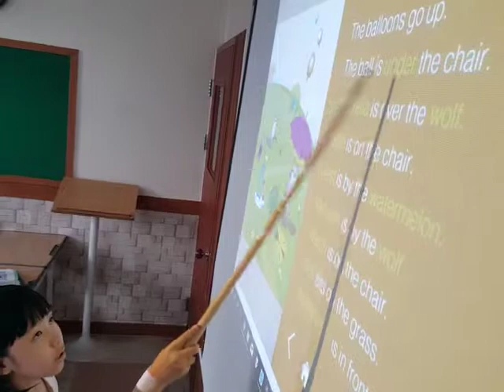2018 05 JYS Phonics 1 u8